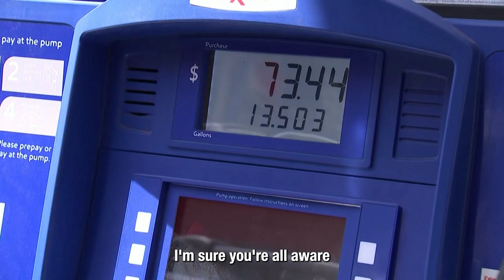The Planned Gas Collapse; Panama Shutdown Signals Beginning of International Unrest | Trailer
As gas prices continue to rise, it’s becoming increasingly apparent that officials have no intent to change the course. Instead, the Biden administration is shipping away America’s oil reserves and openly stating that the crisis won’t end until Russia stops its war in Ukraine. The approach is being mirrored elsewhere, including at the World Economic Forum, which is advocating for a green end goal rather than a solution for oil.

Meanwhile, Panama has been shut down by large-scale protests. Organizers have issued a long list of demands, including lower oil prices. Food shortages are spreading, migrant caravans heading to the United States are being stranded, and the conflict could shut down the Panama Canal, which would further ignite the global shipping crisis. To learn more about this, we speak with an on-the-ground source in Panama, Matthew Tomlet.